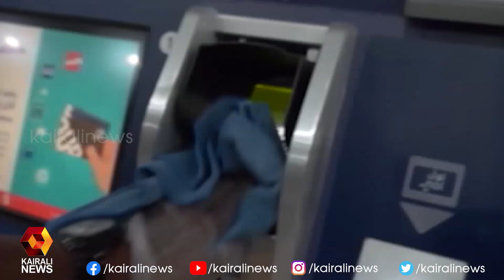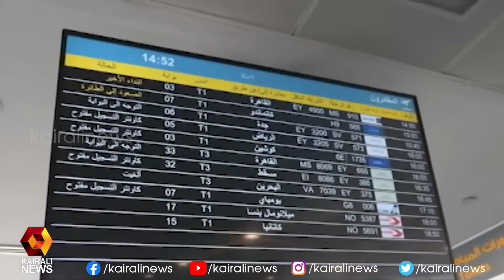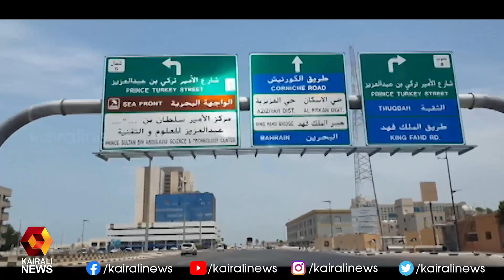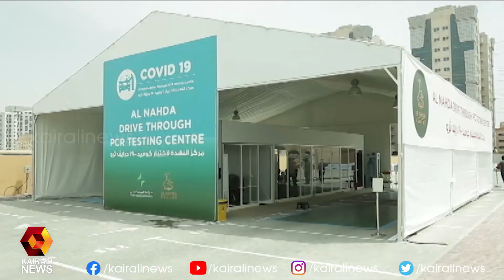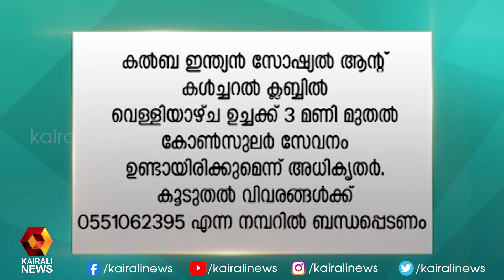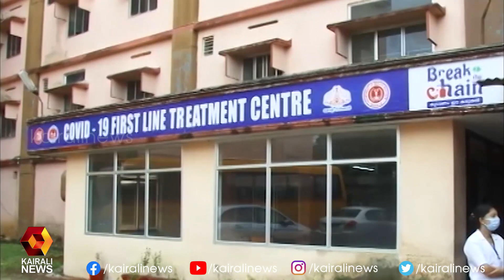യു.എ.ഇയിൽ കോവിഡ് വാക്സിനേഷൻ നടപടികൾ ഊർജ്ജിതം | Gulf News | Kairali News